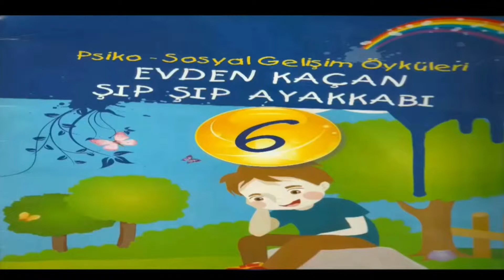Çocuk hikayeleri ve masallar evden kaçan çocuk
Bugün çocuklar için oyuncak ve oyun olarak hikayeler ve masalla çizgi film karekterinlerinden olan evden kaçan çocuk çocuklar için en güzel okul öncesi eğitim için bir yeni bir video daha ekledik.
Hemen her çocuk hikaye ve masal dinlemeyi çok sever. Özellikle de özgür bırakılıp istedikleri gibi eğlenebildikleri zaman!
Çocuklar için hikaye ve masal kategorisinden onlarca okul öncesi çocuk hikayeleri ve masalları burada!
Sizde bu evden kaçan şıp şıp hikayesini benim gibi beğendiyseniz oyuncak dükkanlarında hikaye ve masal kitabı bulup satın alarak oyun evinize yada oyun alanınıza  kendinize yeni bir hikaye ve masal kitabı artık okuyarak oyun oyanayabilirsiniz
Bu çizgi film karekterlerinde hikaye ve masallar erkek ve kız çocukları okuyabilir ayrıca benim bidünya oyuncaklarla oynadığım oyun dünyamı izleyerek sizde hikaye ve masal kitabı okuyarak öğrenebilirsiniz

evden kaçan çocuk,
oyuncak ve oyun,
çocuk hikayeleri oku,
çoçuk masalları oku,
masal ve hikaye dinle,
çocuk hikayeleri videoları,
resimli çocuk masalları,
sesli çocuk masalları,
evden kaçan çocuk masalı,
evden kaçan çocuğun öyküsü,
evden kaçan çocuk hikayesi aç,
saklambaç hikayeleri,
evden kaçan uyku masalı,
evden kaçan çocuk hikayeleri